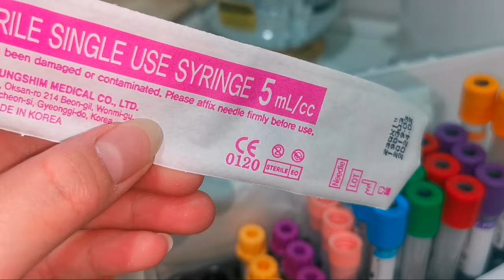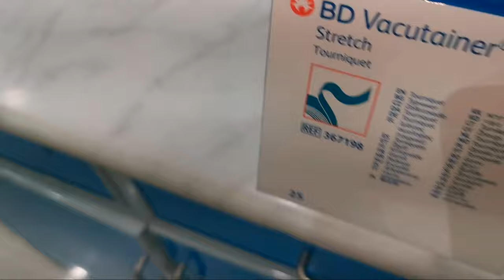What's in my warding box| MEDICAL LABORATORY SCIENCE